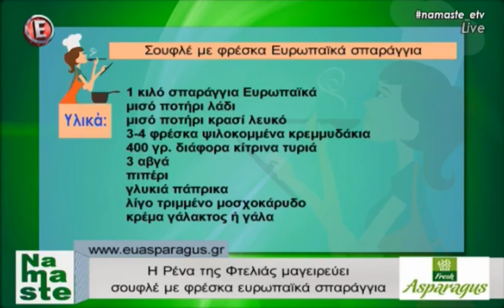Σουφλέ με φρέσκα ευρωπαϊκά σπαράγγια.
Απόσπασμα από την εκπομπή του Epsilon "Namaste" με την Ναταλία Γερμανού της 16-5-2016. Η Ρένα της Φτελιάς μαγειρεύει σουφλέ με φρέσκα ευρωπαϊκά σπαράγγια.